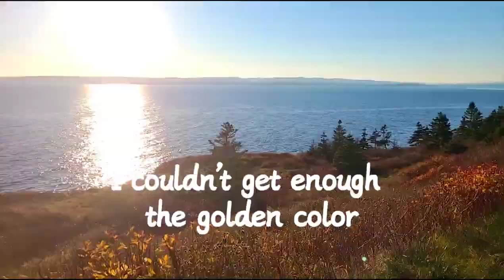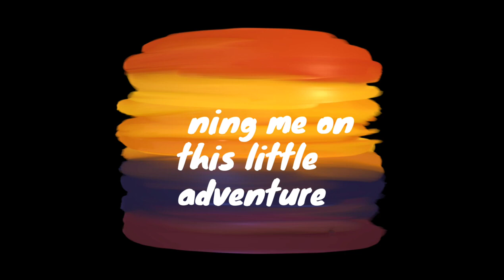The beauty of this park replenishes my spirit